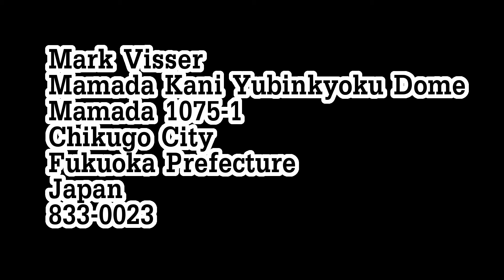Sparkuus Opens Mail 5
2 Packages from today, but I have to admit that the first one is a re-record because I've managed to lose the original video!

If you want to send something and maybe get a postcard back you can send things to

Mark Visser
Mamada Kani Yubinkyoku Dome
Mamada 1075-1
Chikugo City
Fukuoka Prefecture
Japan
833-0023

But absolutely let me know if something is coming since the post office will only hold things for me for one week before sending them back, or possibly disposing of them.